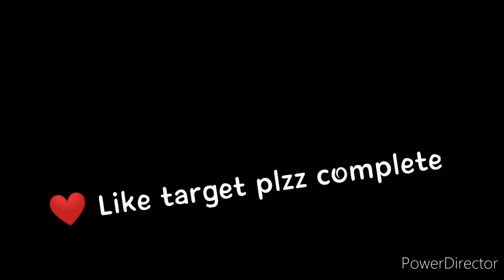The REAL Difference Between FREE FIRE and PUBG for Gamers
Hello Guys
My name is om

Game Nick Name = RGㅤⵔʍ

Guild = RG ESPORTS
Guild leader channel name
Ravi Gaming

Song name = NEFFEX COLD

Plzz Watch This Video